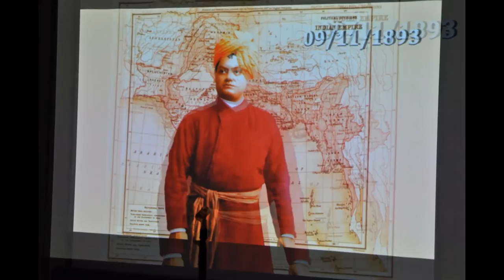Swami Vivekananda 150th Birth anniversary (SV150) inauguration by Hindu Swayamsevak Sangh (HSS)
The SV-150 inagural program in Cleveland was held in the city of Willoughby Hills at the local public library community hall. A short movie on the life of Swamiji was watched together by attendees followed by some inspirational and confident cultural performances on swami ji's life and Dharma by community kids. A slide show on Swami ji's contribution to Western world, speeches by our guests and the recitation of Swam ji's famous speech at World Congress of Religion in 1893 was few major highlights of the event.